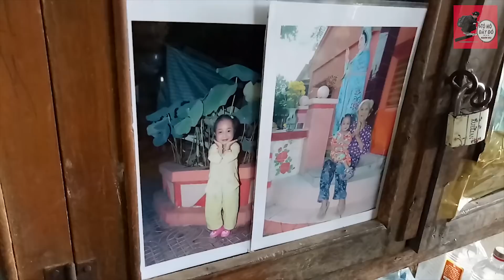Cô Gái “Siêu” Tí Hon, Nhỏ Bé Nhất Miền Tây | Tò Mò Đây Đó #16 | Nhơn Siu Vlog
Xin Chào Cả Nhà, Hôm nay mình lại tiếp nối những câu chuyện độc đáo của mình nữa là 17 tuổi nhưng em Lê Thị Kim Ly (ngụ ấp An Hòa, xã Trung Thành Tây, H.Vũng Liêm, tỉnh Vĩnh Long) chỉ cao vỏn vẹn 77 cm và nặng 9,2 kg, tương đương đứa trẻ lên 3.